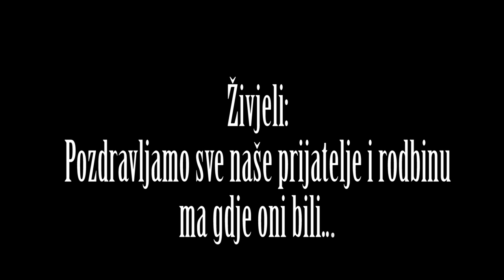JESEN VOLE LOLE i BEĆARI-Video Spot 2019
Text: Mara G. i  Petar S.
Audio-video: Petar S.
Muzika: Petar S.
Pjevaju:Viteški lola-Petar vokal,
Pratnja:Pjevačka skupina Krčevljani-Vitez.
Pozdravljamo sve naše drage fanove i prijatelje.
Ovaj kanal je namjenjen dobroj pjesmi, zabavi, čuvanju običaja i tradicije.
Zabranjeno je svako kopiranje audio i video snimka i postavljanje na druge kanale.Pjesma je autorski zaštićena.
ZAMP HR.
Sva prava zadržava autor.
Poštujmo pravila zajednice.
Vl.videa: P.Strukar i YouTub.
Živjeli.